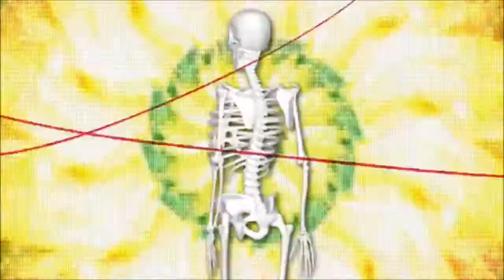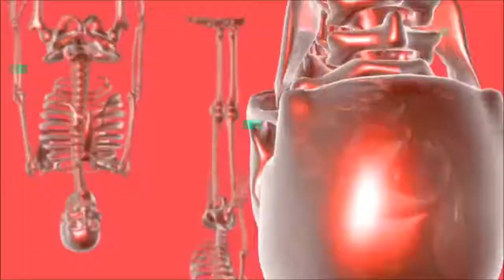【MAYU】Common World Domination (ありふれたせかいせいふく)【Vocaloid Cover】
So I downloaded MAYU's trial...

Original song by PinocchioP
UST by EchoBlossom123
Converted to VSQx and edited by me